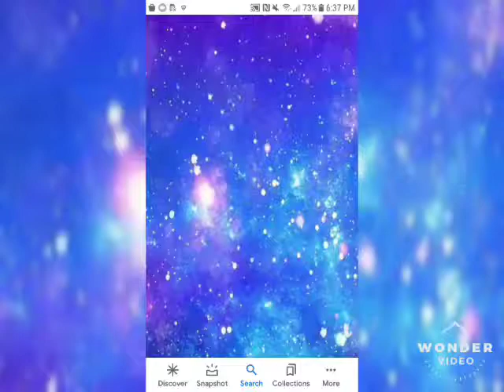I played some Arsenal boys